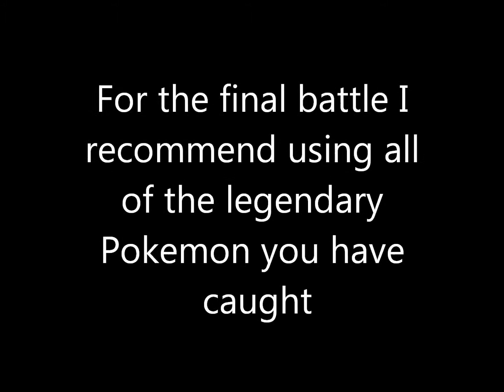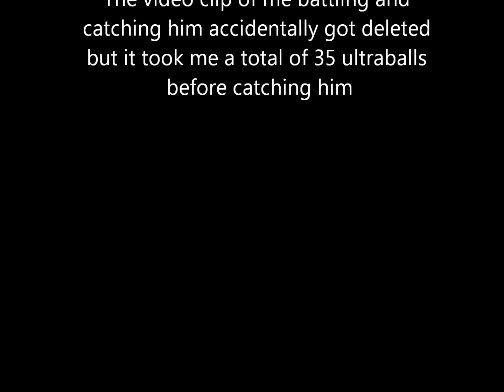Pokemon Emerald Ending - Rayquaza